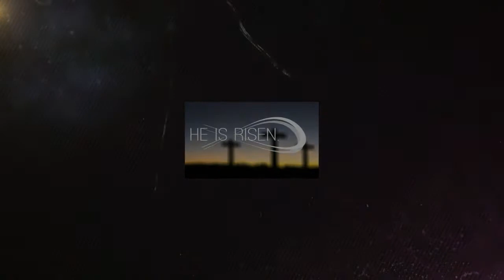O Wretched Man That I Am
Christian greetings,

Today I want to explore Romans 7:14-25.
Paul outlines deep frustration in Romans 7, one with which only believers on this pilgrim’s journey can identify with, measured against the requirements of God’s Law. Those things which we as believers despise we find ourselves doing. It can be crushing to find yourself failing to accomplish the things that your spirit desires to accomplish. Our agony comes from the realisation that our sinful flesh refuses to obey God.

This can happen regardless of our well-intended desire to serve God with our mind, body and soul, we find ourselves sinning in our bodies. Paul wants to do the right thing but his body will not respond, instead, it responds to sin, which frustrates him deeply.

All believers who read these verses ought to closely identify with the frustration felt and expressed by Paul, he was in anguish due to the feebleness of his fleshly body, it caused him to express these words: “O wretched man that I am! Who will deliver me from this body of death?” (Romans 7:24 NKJV). We are confronted by a dilemma, on one hand, we have the tendency for our flesh to be attracted to and succumb to sin, on the other hand, we try to live righteously. If God did not provide an answer to this quandary, we would hardly dare to press on living life. But, by the grace of God there is an answer; God has a solution for you and I.

Paul’s words are not aimed at discouraging us but to reveal the weakness of the flesh so that we can be fully prepared to live godly lives, Paul provides an answer in Romans 8:1-17, these verses give the believer ecstasy in His gracious provision.